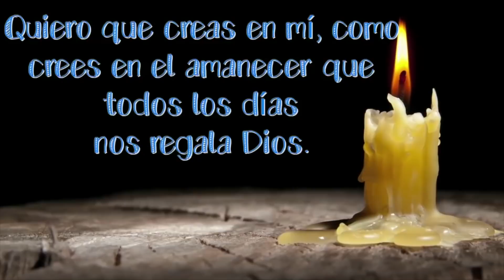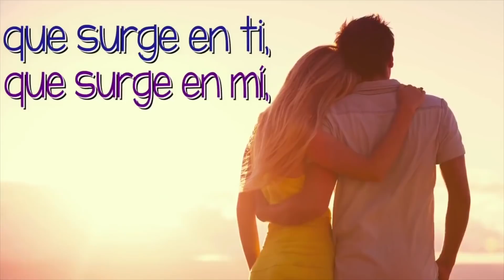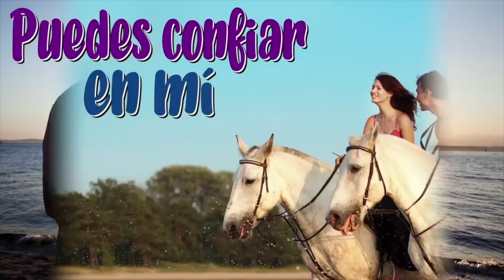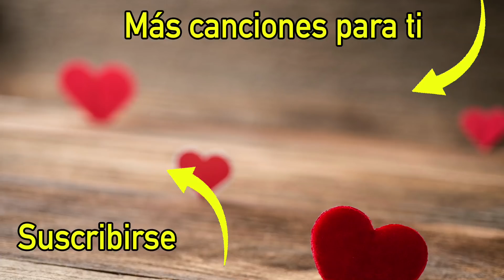💓 AMOR Puedes Confiar En Mi... ♥♥ Un Video Para Ti ♥♥💓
Tema: "Puedes Confiar en mi  "